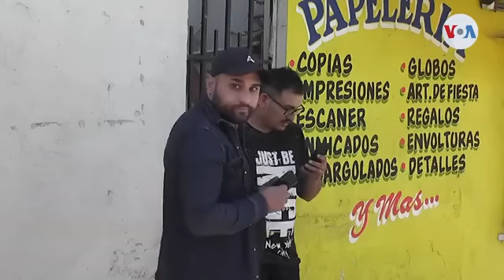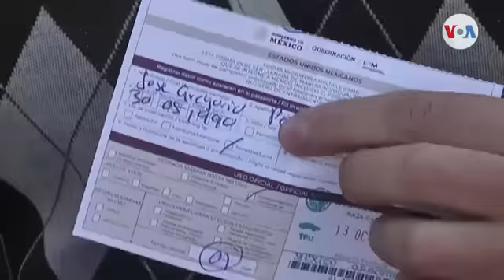Se registran disturbios en Tijuana por la expulsión de venezolanos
En varias ciudades fronterizas se complica la situación de los venezolanos que accedieron a Estados Unidos buscando asilo, pero fueron devueltos a México. Vicente Calderón, corresponsal de la Voz de América, nos relata que en Tijuana, esta nueva política ha generado protestas.